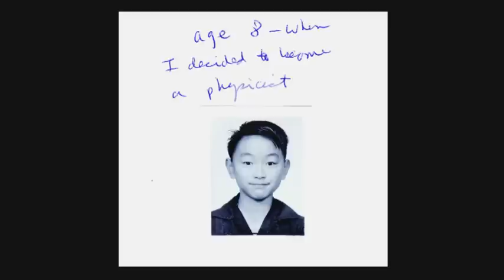10 Questions For Michio Kaku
10 Questions For Michio Kaku

Michio teaches physics at the City University of New York, is a best-selling author, and hosts his own radio and television series on science. He is the author of two New York Times best sellers, Physics of the Impossible, and Physics of the Future. He has also hosted numerous documentaries on the Discovery Channel, the Science Channel, and also BBC-TV.